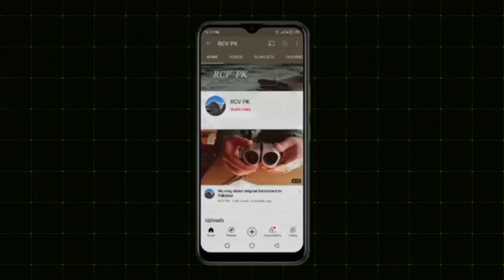Mizar 10×50 Japan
mizar
Quetta Russian market
Russian market Quetta
Russian market Peshawar
karkhanon market Peshawar
Russian market Quetta Binoculars
chaman border
Amazon bast binoculars for sale
chaman border mobile market
chaman border car market
russian market quetta
chaman border bike market
chaman border camera market